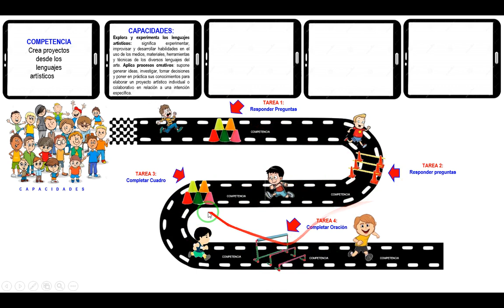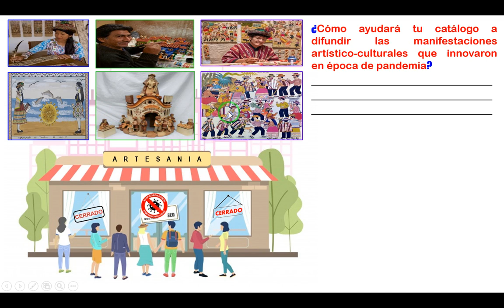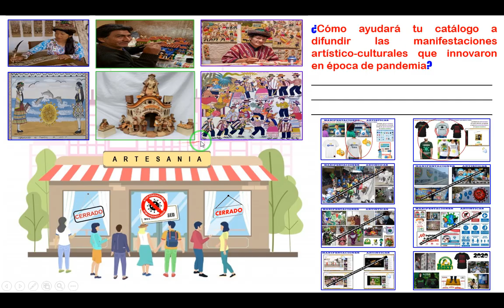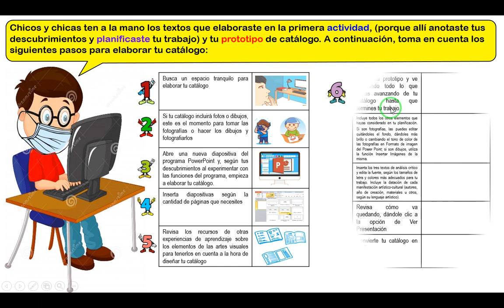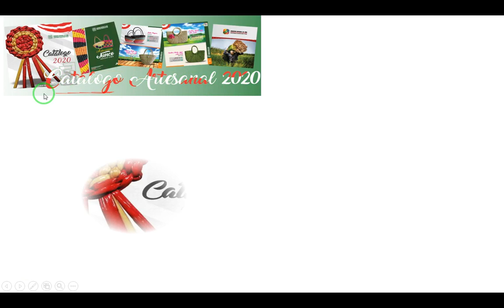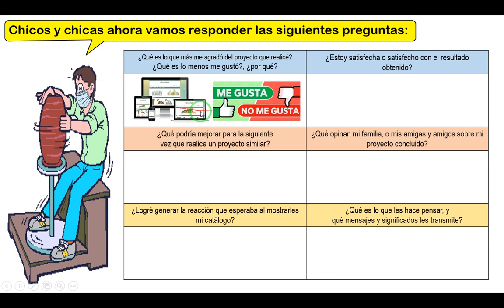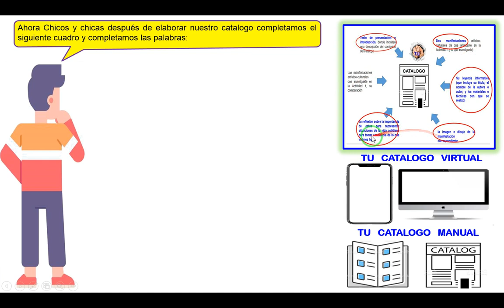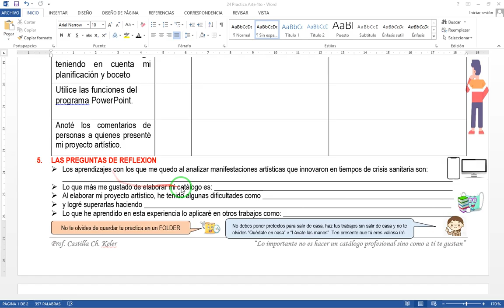Arte y Cultura 3º 4º 5º - Semana 27 - EAD 07 - Actividad 03 - Aprendo en casa 2021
Arte y Cultura 3ero 4ro y 5ro de Secundaria
Semana 27 / Sesión 24 / Aprendo en Casa 2021
Experiencia de Aprendizaje 07 / Actividad 03 / Formato Web
Link del PPT: